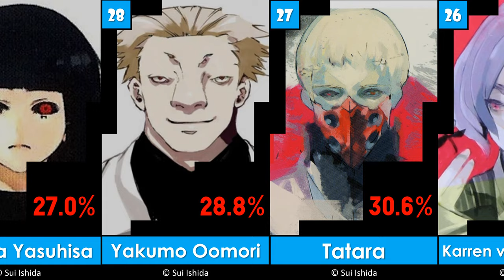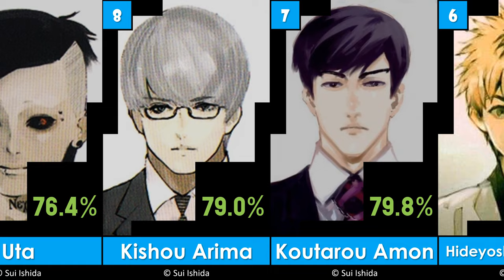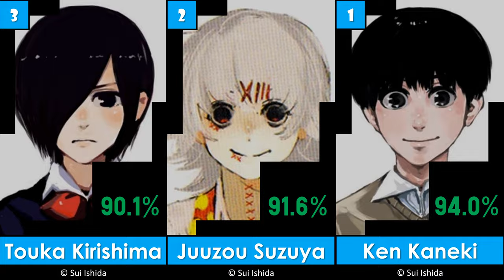Top 30 Greatest Tokyo Ghoul Characters of All Time | 2023 | G.O.A.T. - EP22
[Re-uploaded]
ตัวละครผีปอบโตเกียวที่ยิ่งใหญ่ที่สุดตลอดกาล
List:
30 Naki
29 Kurona Yasuhisa
28 Yakumo Oomori
27 Tatara
26 Karren von Rosewald
25 Yukinori Shinohara
24 Saiko Yonebayashi
23 Kuzen Yoshimura
22 Kureo Mado
21 Kuki Urie
20 Seidou Takizawa
19 Nishiki Nishio
18 Rize Kamishiro
17 Itori
16 Tooru Mutsuki
15 Renji Yomo
14 Noro
13 Shuu Tsukiyama
12 Kichimura Washuu
11 Eto Yoshimura
10 Akira Mado
9 Uta
8 Kishou Arima
7 Koutarou Amon
6 Hideyoshi Nagachika
5 Ayato Kirishima
4 Hinami Fueguchi
3 Touka Kirishima
2 Juuzou Suzuya
1 Ken Kaneki
Written & illustrated by Sui Ishida
This video ranked by averaging from 4 websites:
1. TheTopTens
3. GAMERS DECIDE